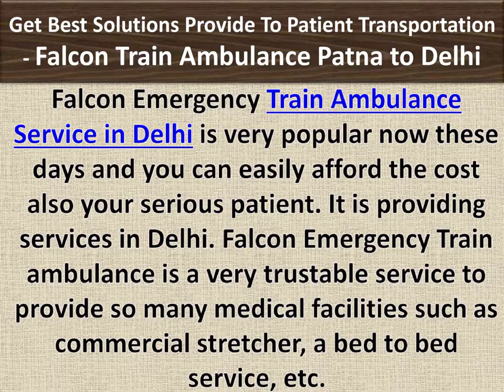Get Emergency Solutions Provide To Patient Transportation Falcon Train Ambulance Patna to Delhi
Now, whenever you want, you can shift your serious patients from Patna to Delhi to the best hospitals by using a Falcon Emergency Train Ambulance. This Train ambulance service is available at a minimum budget and it is used by serious people of all classes in emergency situations.